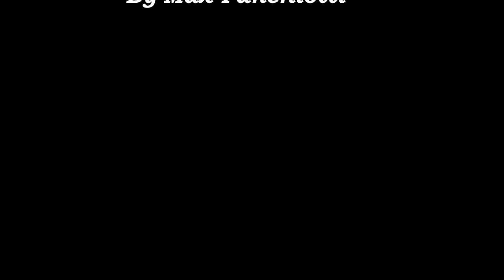STEFANO ALBANO - SHARAFE'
💞Il Maestro STEFANO ALBANO a "CANTANDO E BALLANDO" 🤗
Stefano Albano, presenta in anteprima nazionale la nuovissima e bellissima Cumbia, tutta da ballare, che ci fa viaggiare con la fantasia fino in oriente; scritta da Stefano Albano & il Maestro Andrea Simiele e prodotta dell'edizioni Musicali "FARFALLINA" del Maestro Giuseppe Spinelli... la magica!!!
💥💥💥💥💥S H A R A F E'💥💥💥💥💥
GRANDISSIMOOOOOOOOOOO!❤️💯❤️💯🔥❤️💯❤️💯🔥